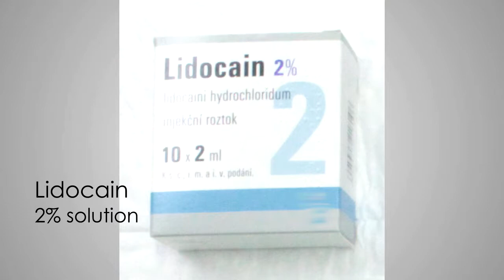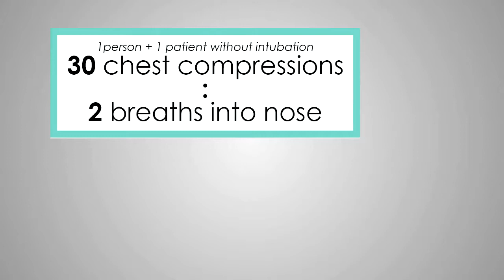Cardiopulmonary Resuscitation (CPR) (Emergency Medicine In Small Animal Practice)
Cardiopulmonary resuscitation in small animals practice

The video was created with the support of the internal education agency of the University of Veterinary and Pharmaceutical Sciences Brno, Czech Republic (IVA VFU Brno) in 2018.
(Project No. 2018FVL/1660/12)